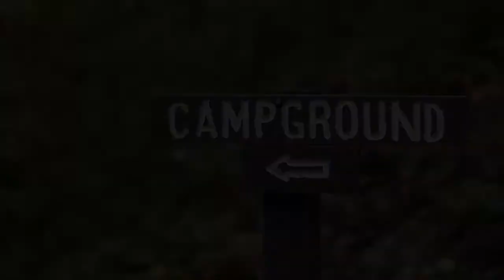Pamper Your Camper, a Themed Pampered Chef Event!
Welcome to the campsite where your feet may be dirty and your hair messy, but the fire is warm, and the friends are plenty! Explore recipes perfect for you at home or at your favorite campsite!